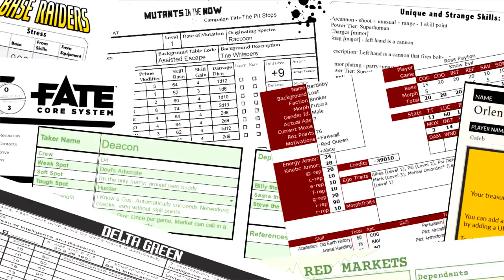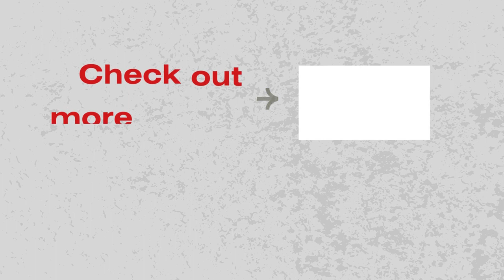Warhammer 40,000 Roleplay: Imperium Maledictum: The Endius Mandate – Episode 1 | RPPR Actual Play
On the world of Dao Teyras, a powerful member of the Adeptus Administratum assembles a special team of agents for a mission. The team is tasked with capturing three psykers on Castum 2, a planet currently embroiled in a civil war, and returning the psykers to Dao Teyras. But before the agents can begin their mission, they'll need to travel to Castum 2 on board a smuggler's ship. Warp journeys are never truly safe, least of all on a cold trader's vessel...
Vee as Rabbit, voidborn guard savant, - Check out Queen's Court Games
Noah as Khurt Neksilp, imperial guard - Listen to Thinking Too Hard About Anime
Thad as The Harrow, voidborn mystic psyker
Kara as Lim the null hiveborn blank zealot